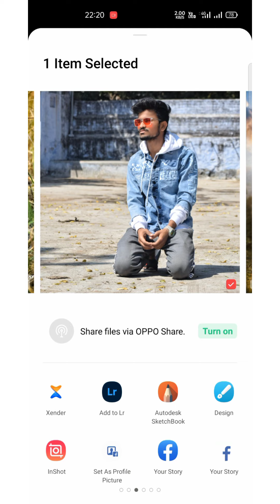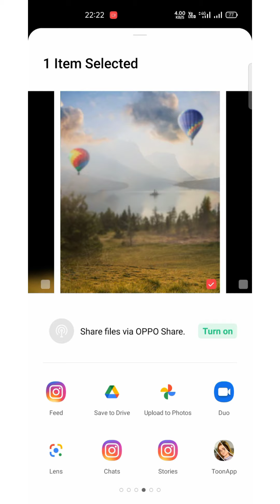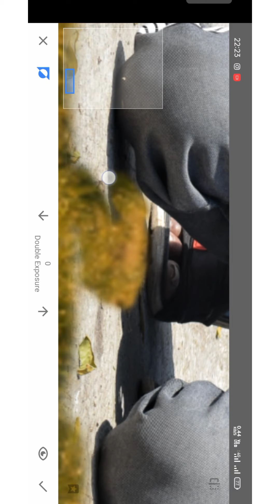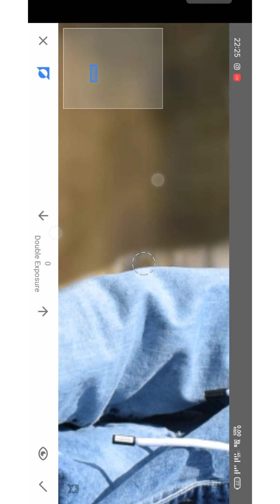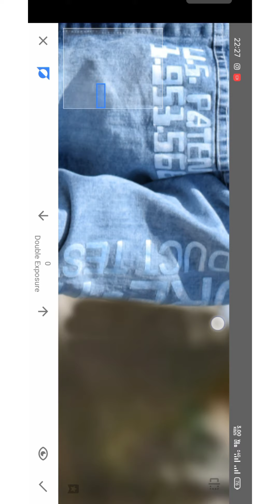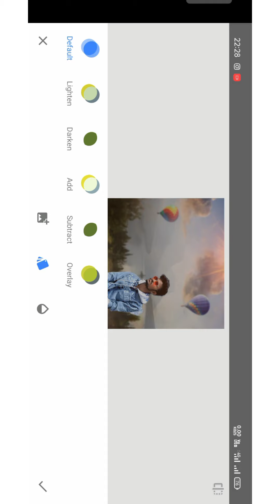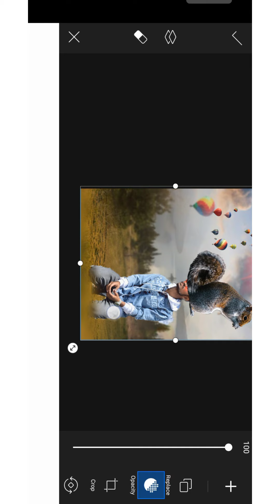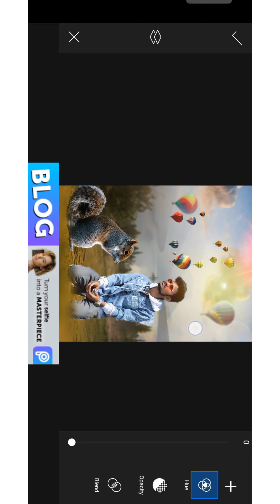How To Remove || Background In PicsArt PicsArt Se Background Editing Kaise Kre New tutorial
Lightroom Editing 🔥
Lightroom Editing kaise Kre
PicsArt Se Background Kaise Change Kre
Snapseed Me Skin Smoothing Tutorial
Snapseed Se Background Kaise Change Kre
PicsArt Art Gallery
PicsArt Editing kaise Kre
PicsArt Editing New Video
PicsArt Se Background Effect Editing
Snapseed Editing Background
Lightroom Editing
Lightroom colour Change
Lightroom Colour Effect
Lightroom HDR Mood
Snapseed Background Change
Lightroom tutorial
Snapseed Editing 🔥 Like#short
PicsArt Skin Smoothing
P S Editing Background Change
PS Skin Smoothing Tutorial
Lightroom Effect Editing Tutorial
Snapseed HDR Mood
Snapseed Holi Effect Mood
Snapseed Editing Background
Snapseed Dark Mood Editing 🔥

Instagram Ac. Follow. @jaypal_parjapat_7

Snapseed App ..

Insort App .